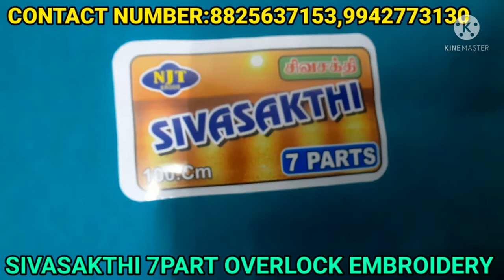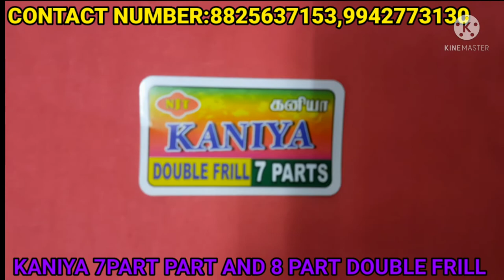Low Price Inskirt In Erode|Inskirt Manufacturer In Erode|NJT Brand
🏅INSKIRTS=RS:60 TO 150

🏅NIGHTIES=RS:140 TO 200

🏅CHECK LUNGIES=RS:70 TO 150

🏅PRINT LUNGIES=RS:150 TO 200

ADDRESS:
SRI N. JAYARAMAN TEX

19/1,
Indhra Street-ll,
Anaikattu Road, Surampativalasu, ERODE - 638 009.

BYE BYE GAYS🤗🤗